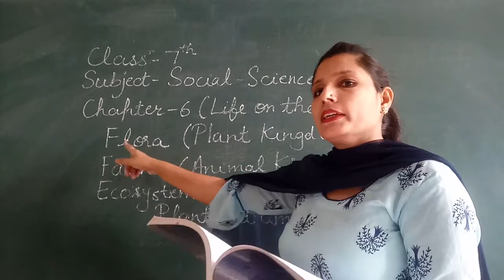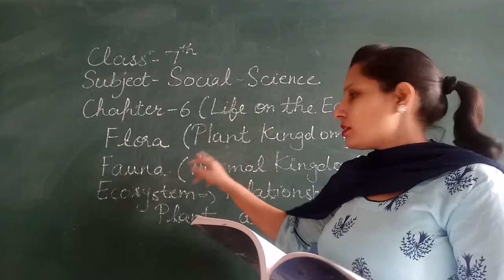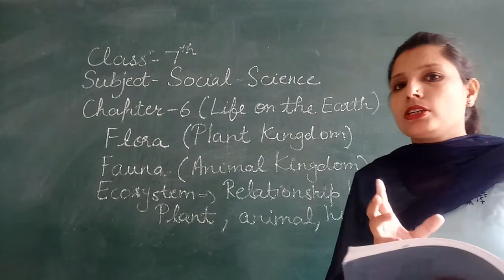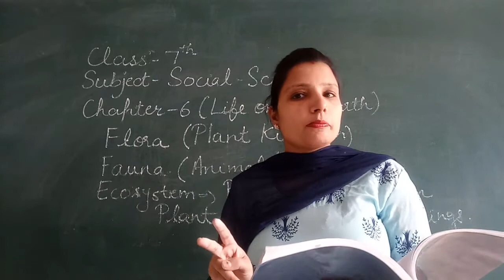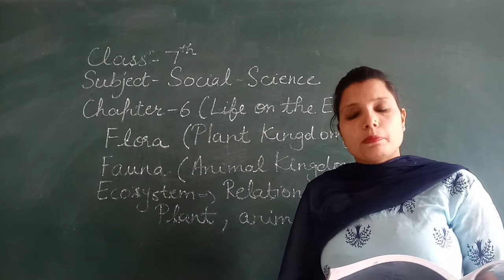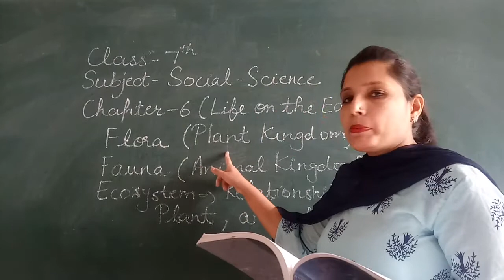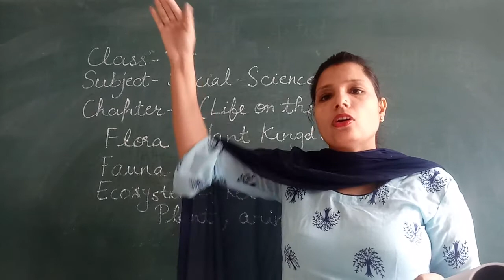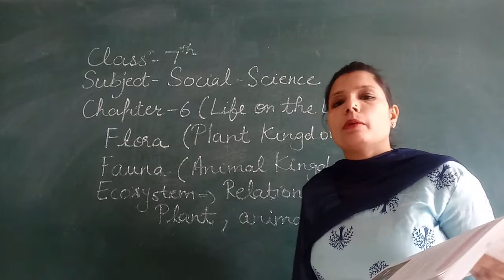Class 7th Sub Social science Topic Chapter 6Part 1